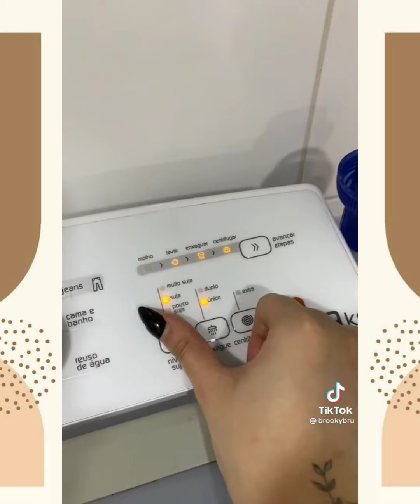Random Restocking, Cleaning, Organizing ✨ ASMR ✨ TikTok Compilation 💖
Hello everyone, I hope you like this compilation of videos, with ideas for organizing and cleaning your homes.

The purpose of these videos is to give people motivation to clean their homes as well as organizing ideas.